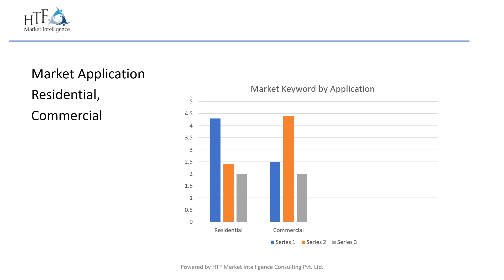Bed Mattress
Bed Mattress Market Analysis & Forecast for Next 5 Years